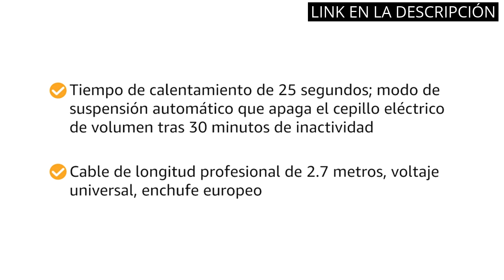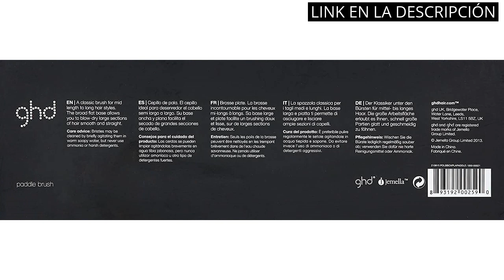Cepillo ghd glide: Los 6 mejores productos para el cabello, ¡descubre el cepillo ghd glide! ✅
Todos los productos

✋  Aquí están los 6 mejores productos para el cabello, ¡descubre el cepillo ghd glide! disponibles en el mercado.

🔽🔽🔽 ENLACES DE COMPRA CEPILLO GHD GLIDE 🔽🔽🔽

1) ghd glide – cepillo eléctrico alisador con tecnología iónica

2) ghd glide take control now - Cepillo eléctrico alisador de pelo con tecnología iónica, edición 2022, rosa

3) ghd platinum+ Grand-Luxe Collection - Plancha de pelo profesional, tecnología ultra-zone, edición limitada 2022, oro champagne

4) ghd Rise - Cepillo eléctrico de volumen profesional, moldeador, rizador para todo tipo de cabellos, tecnología ultra - zone, negro

5) ghd glide Grand-Luxe Collection - Cepillo eléctrico alisador de pelo con tecnología iónica, edición 2022, oro champagne

6) ghd Cepillo de paleta

00:00 - Intro
00:06 - 1) ghd glide – cepillo eléctrico alisador con tecnología...
00:44 - 2) ghd glide take control now - Cepillo eléctrico...
01:17 - 3) ghd platinum+ Grand-Luxe Collection - Plancha de pelo...
01:54 - 4) ghd Rise - Cepillo eléctrico de volumen profesional,...
02:34 - 5) ghd glide Grand-Luxe Collection - Cepillo eléctrico alisador...
03:11 - 6) ghd Cepillo de paleta...
03:43 - Outro